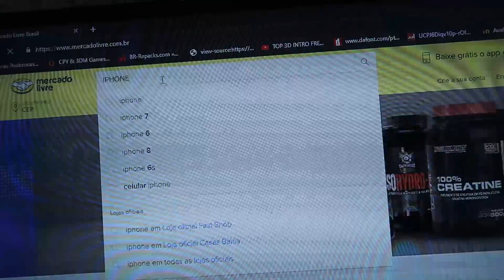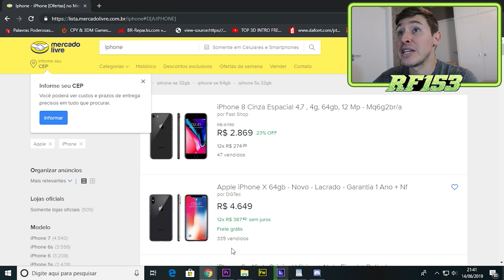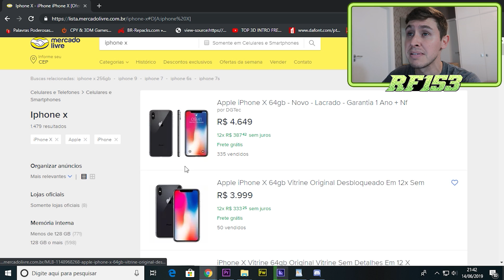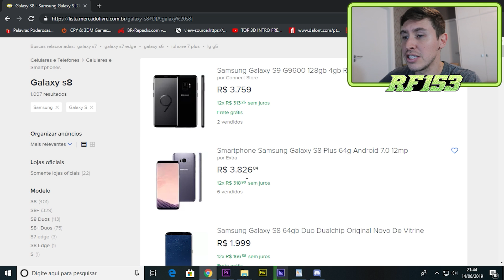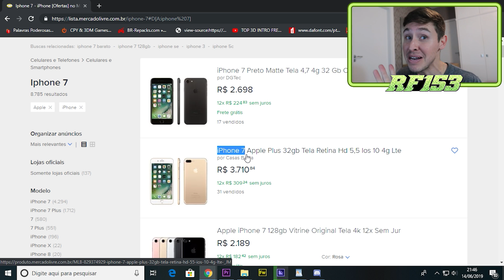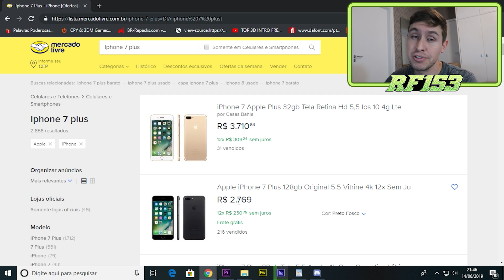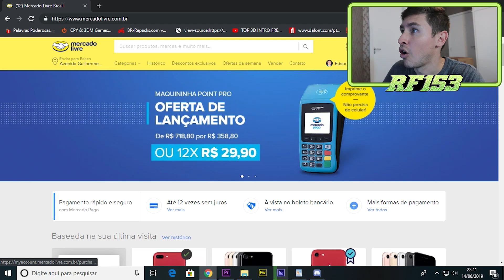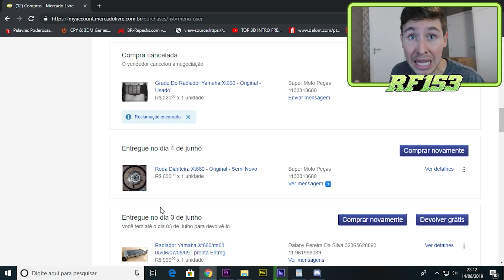COMPREI UM IPHONE NO MERCADO LIVRE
Eai rapaziada, blz? Hoje eu vou comprar um Iphone 7 no Mercado Livre, não é um IPhone X nem o XS Max mas é um bom Iphone, espero que vcs tenham gostado do vídeo!!!

🛵 Minha moto: Kawasaki KX250F 2012

SE INSCREVAAAAAAA